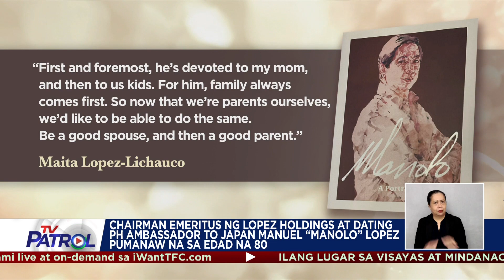Lopez Holdings chairman emeritus Manuel Lopez, pumanaw na | TV Patrol